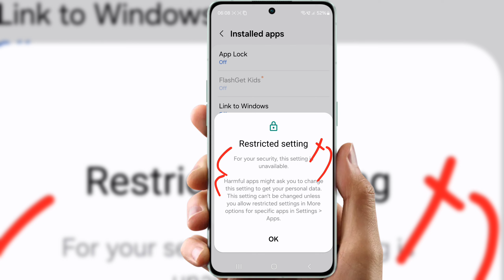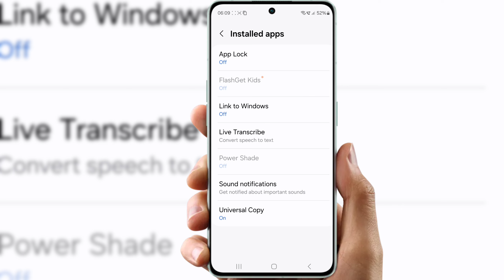Restricted setting for your security this setting is currently unavailable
restricted setting,
for your security this setting is currently unavailable,
samsung restricted setting,
accessibility restricted setting android,
allow restricted settings,
can't deliver user unavailable
google service restricted setting
how to fix restricted setting
restricted setting problem
setting restricted by tiktok to protect your privacy
this video is unavailable with restricted mode enabled